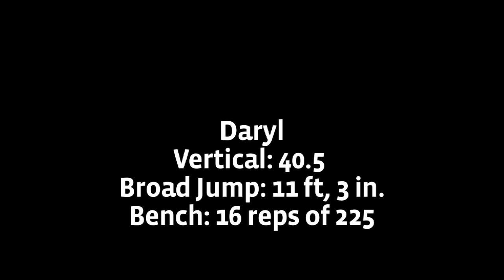ACU players offer top performance at 2012 Pro Day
- Three former ACU players were a hit during the NFL Pro Day that took place at the Wally Bullington Practice Facility on April 3rd. Aston Whiteside, Neal Tivis and Daryl Richardson were among the seven ACU players to participate.

Video/editing by Taylor Langston